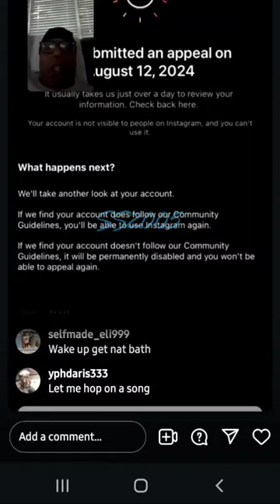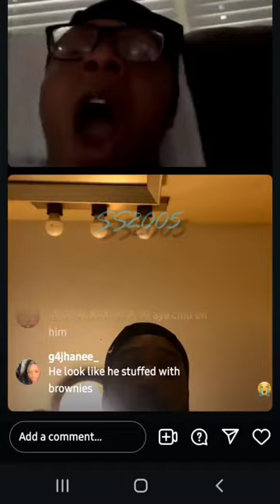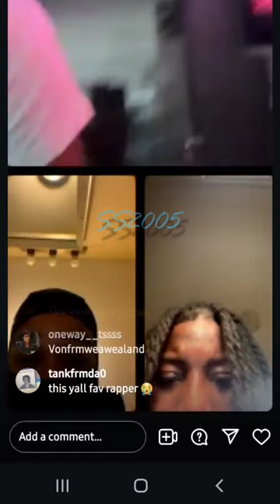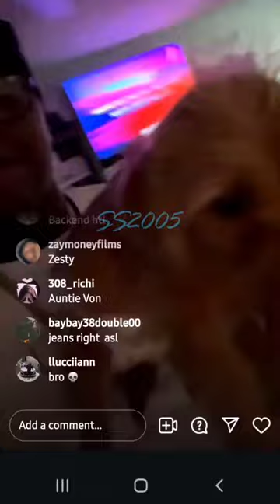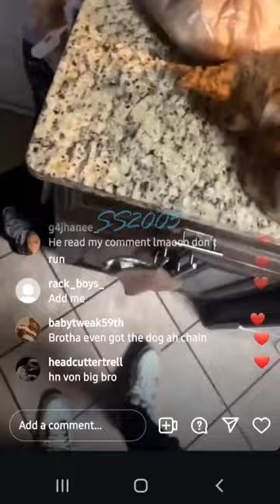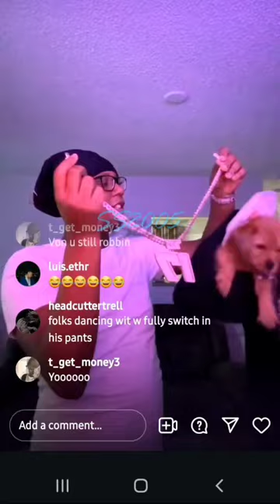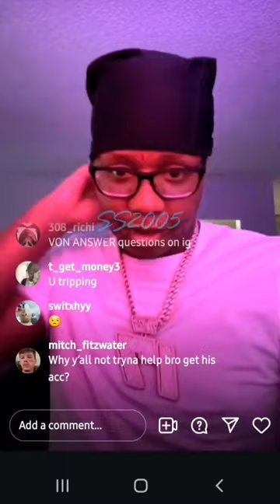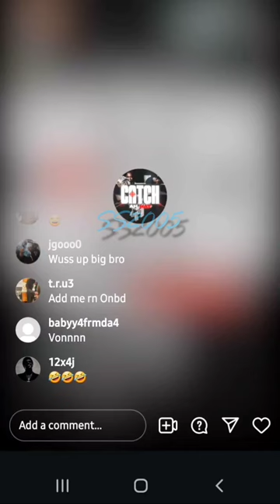"Dogoff1700" 🐶 feat.. Vonoff1700 (they took Vonno's ig 😭)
These videos are for educational and entertainment purposes only. PROPS MAY HAVE BEEN USED DURING THE MAKING OF THIS VIDEO. I DO NOT CONDONE HARASSMENT,  BULLYING OR VIOLENCE